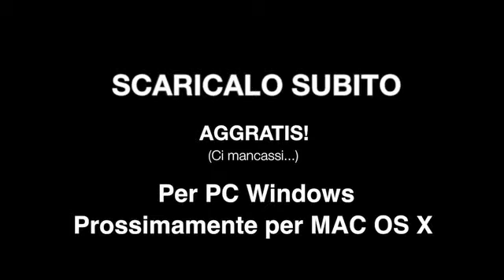Flappysarda - 50 Sfumature di Rapisarda [DOWNLOAD]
50 Sfumature di Rapisarda presenta...
"Floppysarda"
Guardate il video e scaricate il file dal link in basso!

Dopo circa 10 anni di assenza dal mondo videoludico, Simone torna alla ribalta in questo clone demenziale di Flappy Bird.
3 trofei ottenibili e tante easter egg da scoprire!
Vedere per credere...